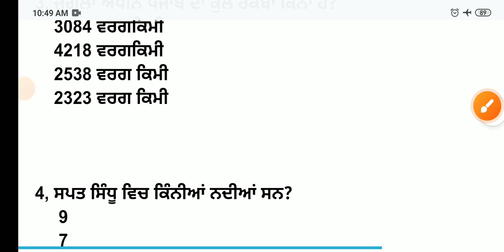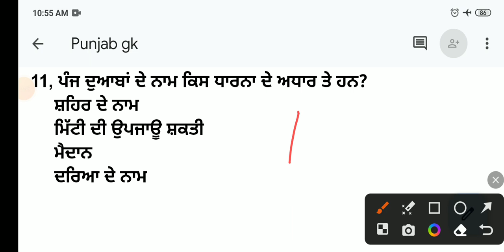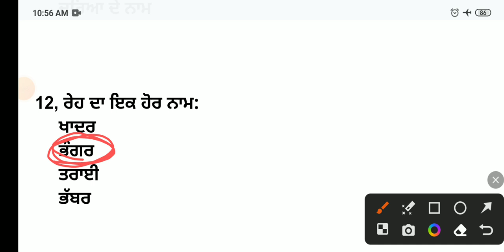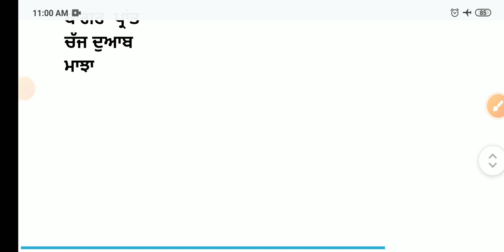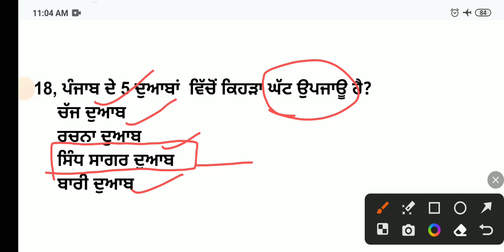Senior assistant exam punjab gk 2024 mcq ||Previous year Mcq of Punjab Gk||Psssb mcq||By Gagan Sir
Senior Assistant Exam Punjab GK 2024 Mcq
Previous Year Mcq Of Punjab Gk
PSSSB Senior Assistant Preparation | GK/GS Class By Manoj Sir
Psssb mcq
punjab gk mcq important for Senior assistant 2024
punjab gk pcs mcq
pcs question of punjab gk
important punjab gk mcq
punjab vdo
punjab gk for vdo
senior assistant important punjab gk by gagan sir
sgrd coaching centre by gagan sir
gagan sir gk
punjab adda247
psssb vdo previous year question paper
psssb vdo exam preparation
punjab state exam
all compititice exam related
Sgrd coaching centre
punjab vdo
gagan sir gk
punjab adda247
punjab state exam
Sgrd coaching centre

punjab vdo
gagan sir gk
punjab adda247
punjab state exam
Sgrd coaching centre
punjab vdo
gagan sir gk
punjab adda247
punjab state exam
Sgrd coaching centre
punjab gk important gk part 20
part 20 of previous year MCQ for psssb exam
sgrd coaching centre punjab gk by gagan sir
psssb clerk update

punjab important gk/gs mcq
mcq of previous year punjab gk
important for senior assistant
patwari asked punjab gk mcq
important for punjab gk mcq of patwari
punjab gk/gs by gagan sir
punjab important gk/gs mcq by gagan sir
punjab gk/gs part 20
psssb vdo preparation
Punjab vdo punjab gk

punjab important gk/gs mcq for compititive exam
mcq of punjab gk/gs
punjab gk/gs mcq by gagan sir
important for punjab patwari
punjab gk important for punjab vdo
punjab vdo mcq
senior assistant important punjab gk mcq
punjabi grammar
Important punjabi mcq

punjab important gk/gs for compititive exam
punjab gk mcq part 20
punjab gk/gs mcq by sgrd coaching centre
important punjab gk mcq for patwari
senior assistant important gk

Important punjabi mcqs
punjabi grammar previous year question paper
punjabi grammar mcq
ppsc naib tehsildar 2024
Punjabi for compititive exam
 important gk/gs
punjab important gk/gs
punjab gk part 20
sgrd coaching centre
punjab gk by gagan sir

modern history mcqs
math with suman
Punjab gk important mcq
guru arjundev important
important for qualify exam
punjab gk gs by fateh sir
punjab gk gs punjab adda247
Senior assistant preparation by manoj sir
gk gs class
psssb clerk 2023 exam date
psssb clerk 2023 notification
psssb senior assistant recruitment 2023